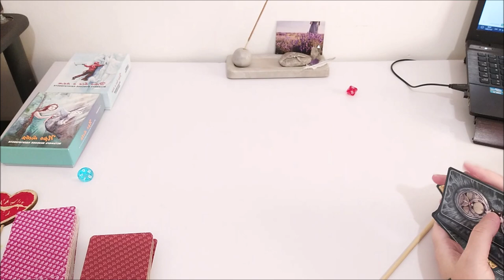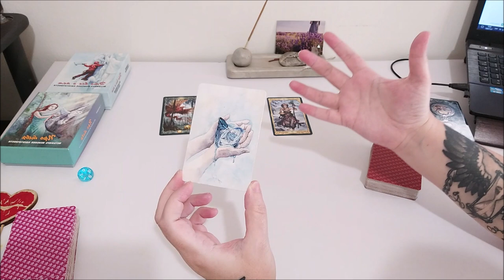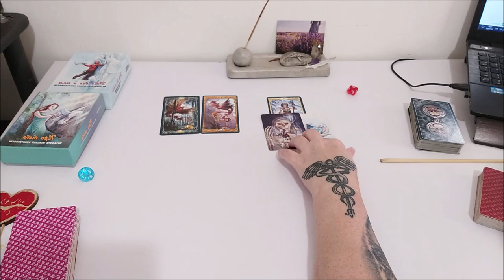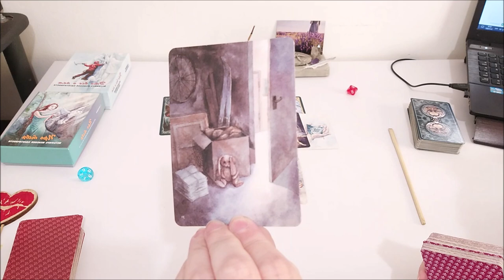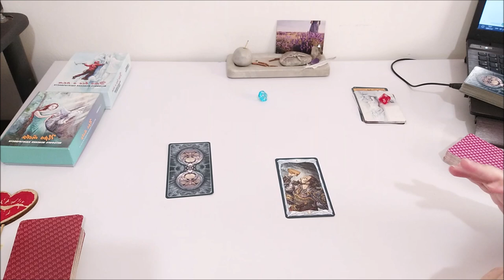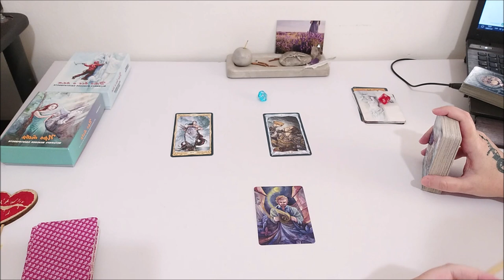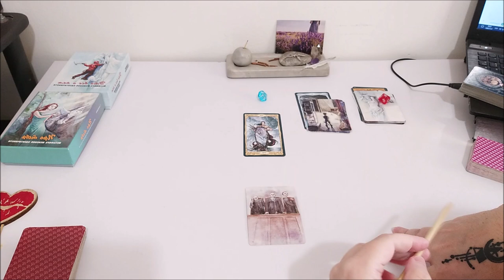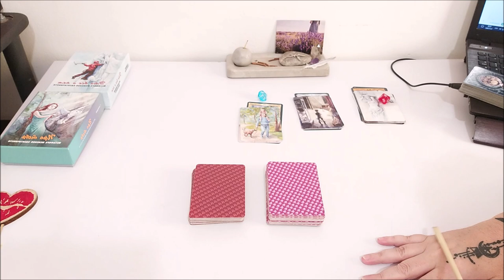Как справляться со страхом идти в новое?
Тайм коды:
00:00 - вступление
05:31 - красный камешек
39:47 - голубой камешек